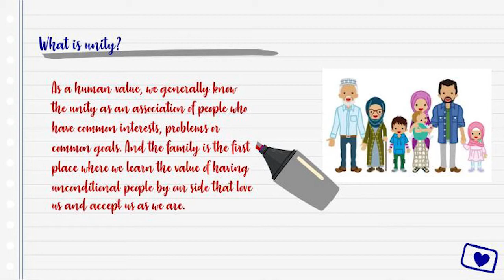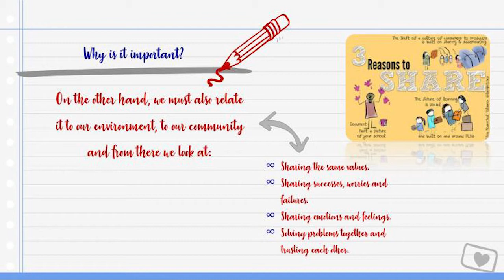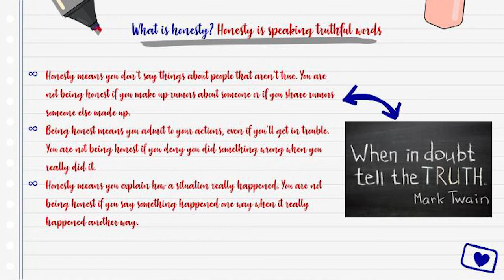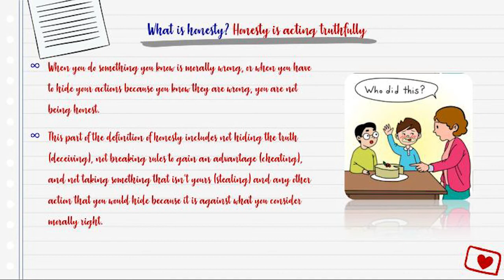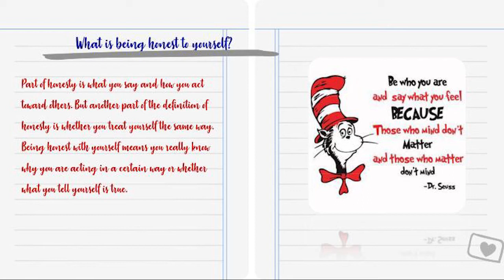Unity and honesty - English class (Kindergarten)